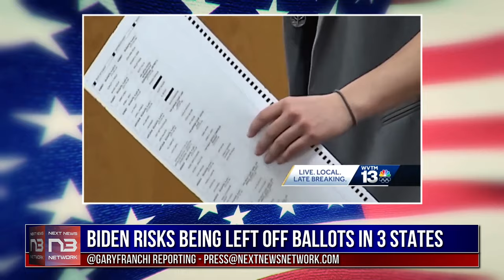Biden's 2024 Run In Jeopardy As 3 States Threaten To Leave Him Off The Ballot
🔥Military-Grade Encryption for Your Devices🔥

Limited Time! Secure Your Exclusive Copy & Bonus.

President Joe Biden's 2024 re-election bid faces a potential crisis as the Democratic National Convention's scheduled dates conflict with ballot certification deadlines in crucial swing states Ohio, Alabama, and Washington. Election officials warn that Biden risks being left off the November ballot if the DNC fails to certify their nominees before the states' respective cutoff dates. The convention, set for August 19th, falls days after the August 15th deadline in Alabama and the August 20th deadline in Washington. Ohio's deadline is even earlier, on August 7th. As the Biden campaign scrambles to address this issue, they argue that state officials have the ability to grant provisional ballot access prior to the conclusion of the nominating convention, citing precedent from the 2020 election when similar accommodations were made for the Republican party. However, with Republican-controlled legislatures in these states, it remains to be seen whether they will act to ensure Biden's inclusion on the ballot. The DNC's scheduling blunder has put Biden's access to key electoral battlegrounds in jeopardy, setting the stage for a high-stakes political showdown as the 2024 race heats up. Will lawmakers intervene, or will Biden be forced to sit out the election in these critical states?